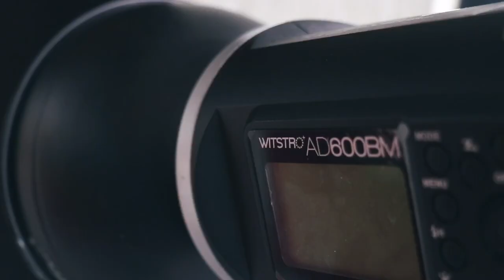INSPIRE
INSPIRE SESSIONS - recent BTS of one of my sessions, which i take photographers from Concept to Final Images.